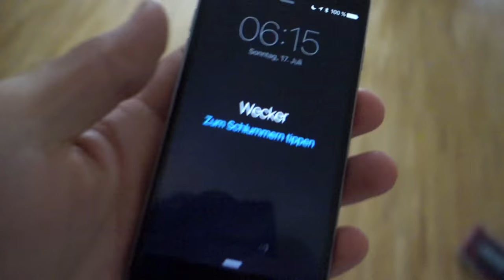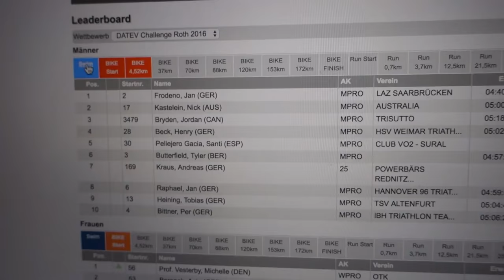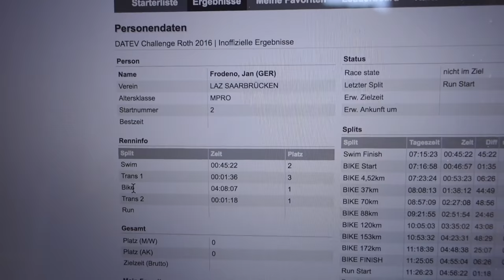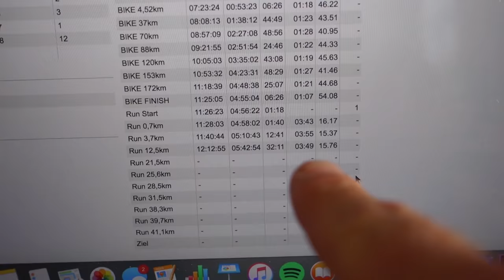WOW - WELTREKORD VON JAN FRODENO | VLOG#16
Jan Frodeno hat es geschafft. Weltrekord in 7:35:39 bei der Challenge Roth. Nach seinem Olympiasieg in Peking, seinen Europa- und Weltmeistertiteln über die Mittel- und Langdistanz mit der Krönung beim Ironman Hawaii 2015, hat sich Frodo jetzt auch den Weltrekord geschnappt von Andreas Raelert aus dem Jahr 2011. WAHNSINN!

Aber auch andere Athleten haben Großes geleistet: Daniela Ryf gewinnt in 8:22 Stunden, der zweitschnellsten Zeit einer Frau jemals nach Chrissie Wellington.

Und auch der Kölner Fabian Rahn mit einer tollen Leistung. Bei seiner ersten Langdistanz finisht der 28-Jährige in 8:20h auf dem 7. Gesamtrang. WOW!